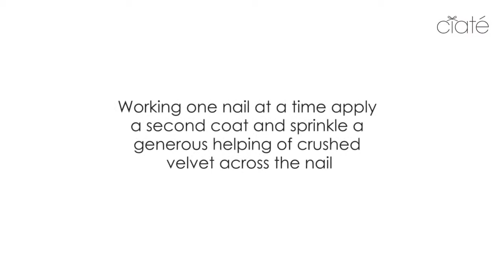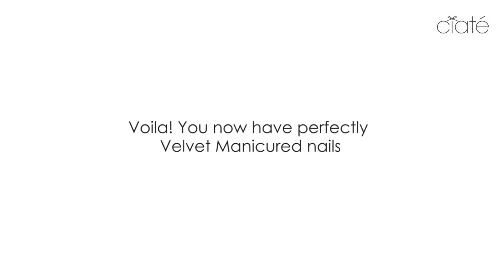Бархатный маникюр (velvet manicure)